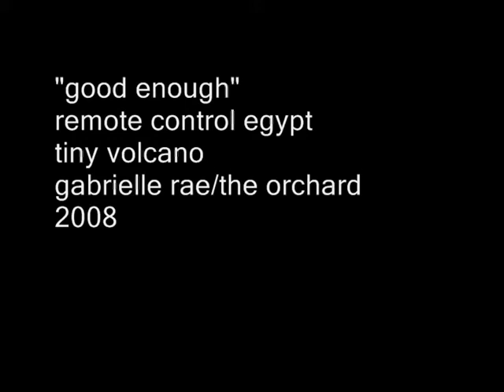rce -"good enough" video (remote control egypt)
This is the first single from the fourth CD by rce titled, "good enough."